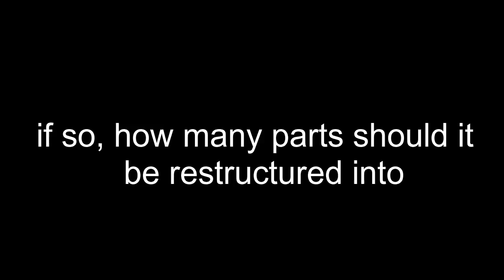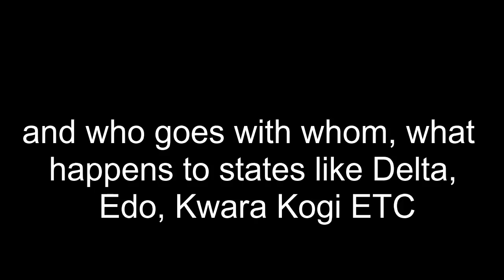Nnamdi Kanu M0CK$ Obasanjo - Gowon And Danjuma Over Calls For Restructuring